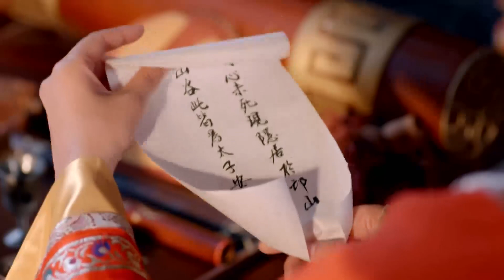太子竟為男寵犯下欺君之罪，被腹黑王爺告密埋下大患，太子妃震驚！【武媚娘傳奇 The Empress of China】